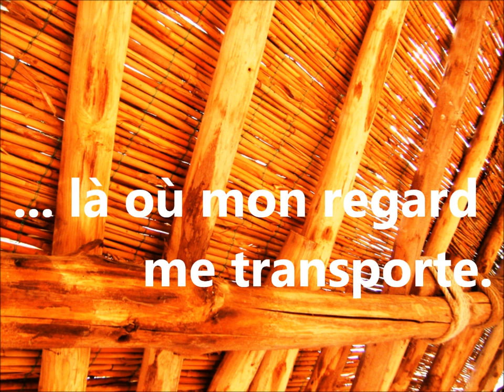pairi daiZEN 3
ultrashort movie (la troisième) au long de mes promenades dans Pairi Daiza, le Jardin des Mondes (Belgique, entre Mons et Ath)